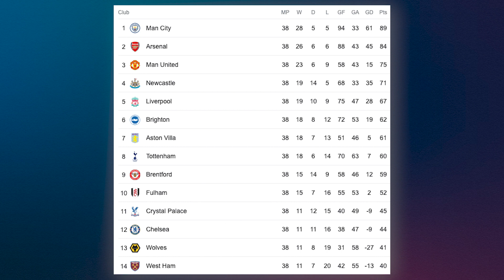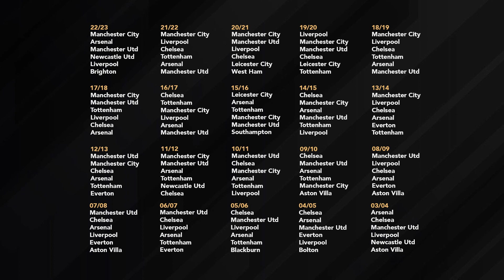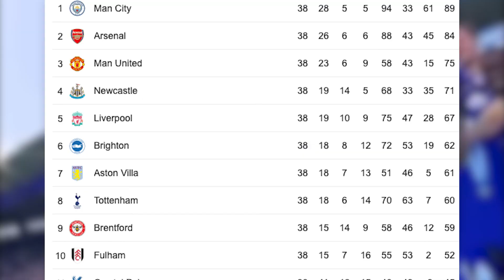A Surprising Change Is Happening In The Premier League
I haven't seen a lot made of Newcastle finishing in the top 4 last season. It's very rare for a team outside the traditional Big 6 to achieve this. With their money, the top 4 might look a little different for a while. Enjoy